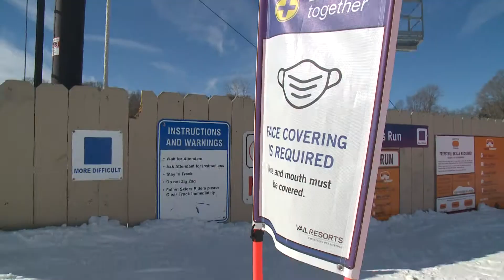Snowboarding Mt. Brighton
Today I got paid to do a story while snowboarding, which technically makes me a professional snowboarder. Just sayin'.